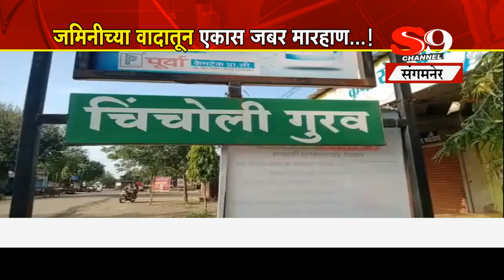संगमनेर - जमिनीच्या वादातून एकास जबर मारहाण : ४ जणांविरोधात गुन्हा दाखल